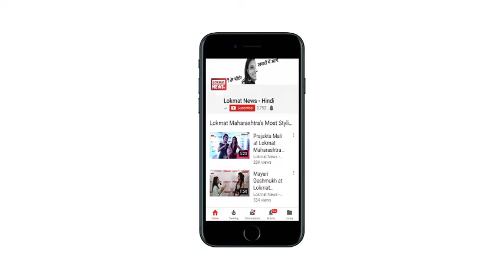Sonam Kapoor Wedding | Anupam Kher ने Sonam Kapoor को दिया ये प्यारा सा गिफ़्ट ।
Bollywood actor Anupam Kher paid a visit to Sonam Kapoor, who will get married to businessman Anand Ahuja on May 8, to offer his best wishes to the bride-to-be. The veteran actor captured the moment on video, which he shared on social media late Thursday.

“Bride to be. My dearest darling @sonamkapoor. Choti si bachchi dekhte dekhte badi ho gayi,” he captioned the post, making a reference to how he’s seen her grow up before his eyes. Sonam’s father, Anil Kapoor, and Anupam were contemporaries in Bollywood.